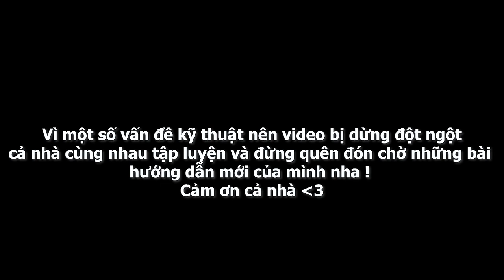Hướng dẫn nhảy chi tiết EVERGLOW - LA DI DA MV [ Minh Hiền Official ]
Hôm nay mình sẽ cùng cả nhà tập bài LA DI DA của EVERGLOW mới ra mắt cách đây 1 tuần nha!!
Cùng nhau luyện tập , trong vid này mình sẽ hướng dẫn cả nhà nhảy từ đầu đến hết điệp khúc 1 của bài!

Xin chào cả nhà đến với kênh của Hiền - Minh Hiền Official. Trên kênh của Hiền, Hiền sẽ hướng dẫn cả nhà tập nhảy những bài nhạc Kpop hot nhất, cũng như các trào lưu Tiktok Dance cực hot nha. Cùng với đó là những bản Dance Cover của Hiền.

Hướng dẫn nhảy EVERGLOW  - LA DI DA MV [ Minh Hiền Official ]